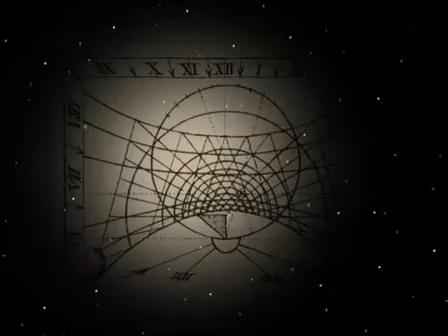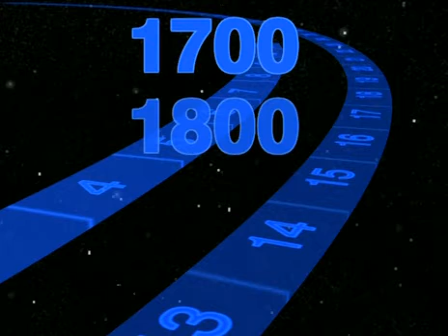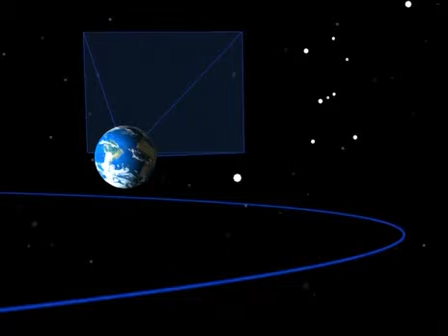Spaceship Earth - An animated documentary of how Earth works 16/52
Translated from the original - "Tous sur orbite"
Synopsis Every orbit! is a course of a year in the solar system, divided into 52 weeks, beginning on January 1 and ends December 31. The viewer will discover the grandeur, beauty, proximity, the simplicity of things that until then had seemed distant. 5200 drawings and 30,000 hours of calculations to produce the 400 000 images of 3D computer